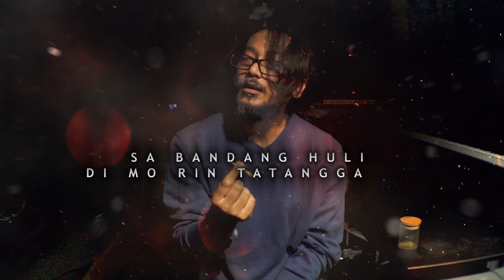Mausok - Erratic (Lyric Video)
"ERRATIC" New Single!
Now streaming on Spotify
Original Composition by MAUSOK
Guitar/Bass/Vocals: Rye Samuryeski
Drums: Mot Mot
Lyric Music Video: Titan
Produced by Pockit Rockit